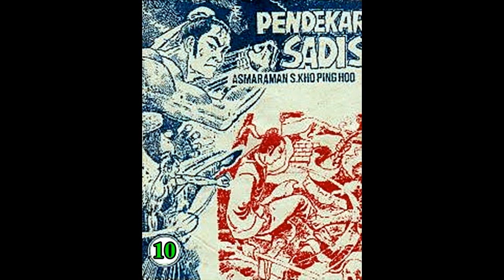Seri Cerita Silat PENDEKAR SADIS JILID 10